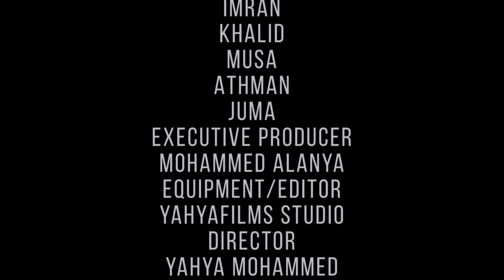M A A D I L I EP 27 | KIMEUMANA NI NGORI | REPACATIONS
MUHAMMAD APATANA BABAKE KHALID APIGWA BOSI TEJA

Video:Yahyafilms Studio
IS FROM A YOUNG MUSICIAN &  FILM MAKER  FROM KENYA